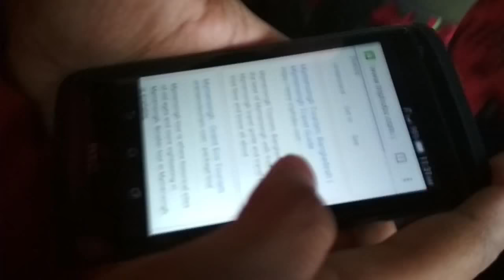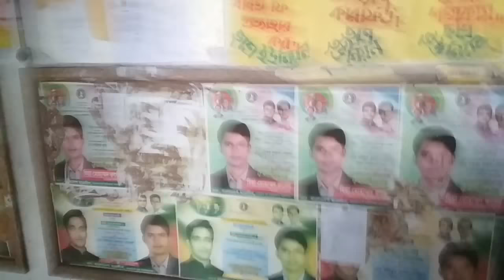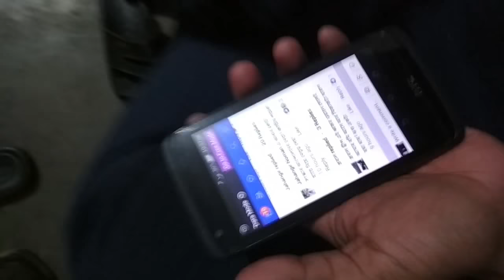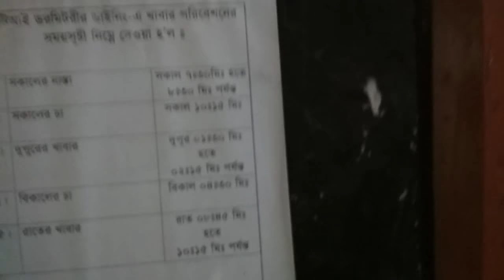VLOG #4 || Bangladesh Agriculture University, Mymensingh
this is another tour video of semester break